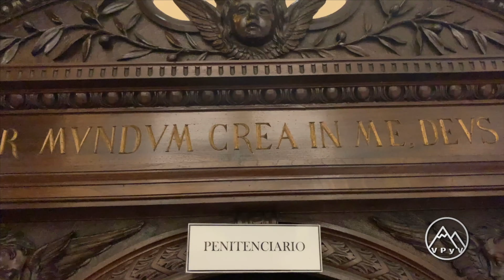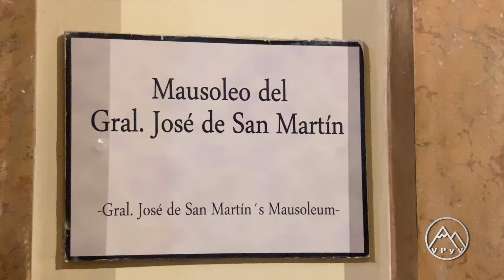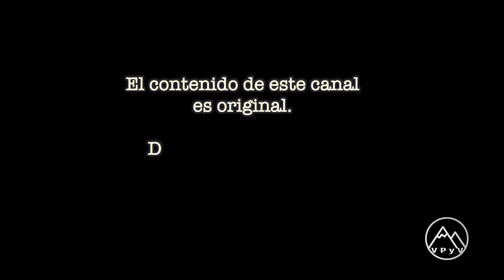Buenos Aires 2019 Argentina 4k Catedral Metropolitana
Buenos Aires 2019, Argentina 4k con una visita a la Catedral Metropolitana.

Te muestro también el Mausoleo del Libertador General San Martín que aquí se encuentra.La Catedral Metropolitana de Buenos Aires de la Santísima Trinidad, con el Mausoleo de San Martín, es una de las visitas obligatorias para quien viaja a buenos aires argentina e interesados en turismo religioso. El Cardenal Jorge Bergoglio fue Arzobispo de esta Catedral antes de ser el Papa Francisco. El organo de tubos fue construido en Inglaterra.

Grabado: 13 y 15 de marzo del 2019 buenos aires 4K

Viajero paseandero: Alejandro Cordoba

Edición de video: Javier Antuña
Grabada en 4K con dji Osmo Mobile 2.

El contenido de este canal es original.
Video e imágenes son propiedad del Canal.
Banda sonora original del canal.